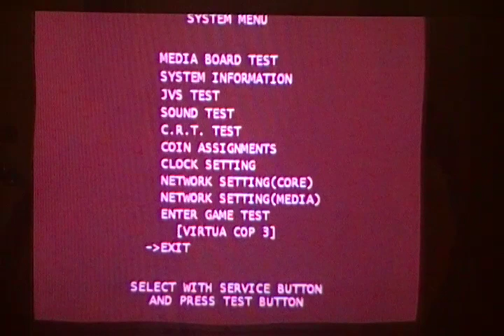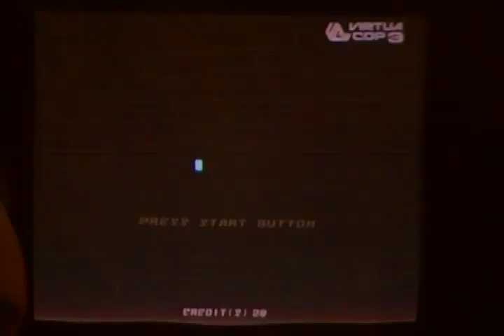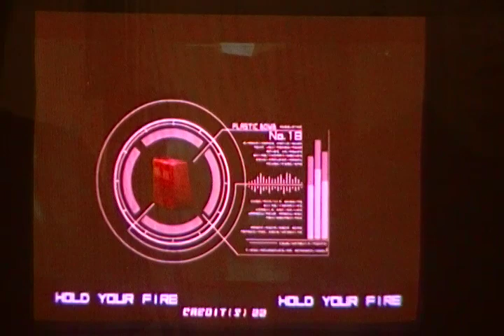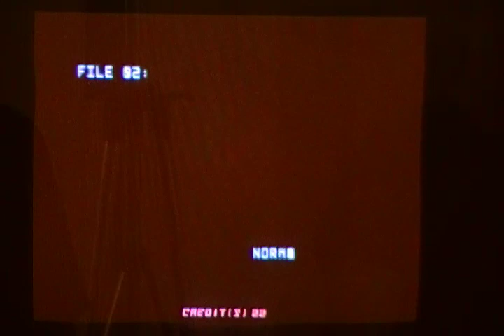Lets Play: Virtua Cop 3 Arcade! (Chihiro hardware) Part 1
Today we are playing Virtua Cop 3 on my dedicated Virtual Cop 3 premium cab with my good friend Ben AKA Goodfor nothingbum!

We are both oldschool House of the Dead players from back in the day, we have allot of experience with these shooters and will be bringing you several lets plays on the original arcade hardware!